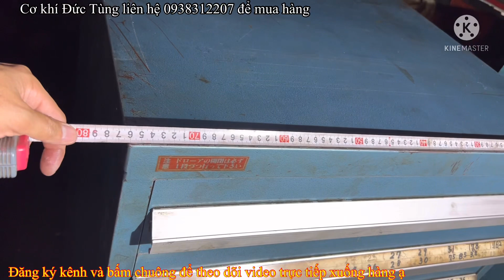Clip 529 | Tủ đồ nghề nhật bãi | tủ đồ nghề đẹp nhất | tủ đựng đồ nghề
👉 Kênh YouTube :Cơ khí Đức Tùng .
👉 Đ/c : 178 QL, 1A. F, An Phú Đông.Q,12.HCM